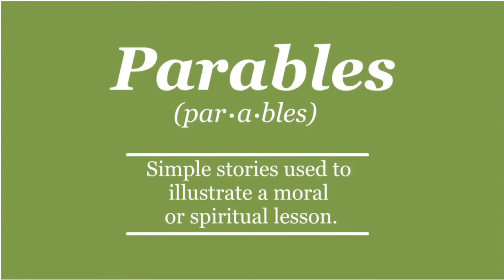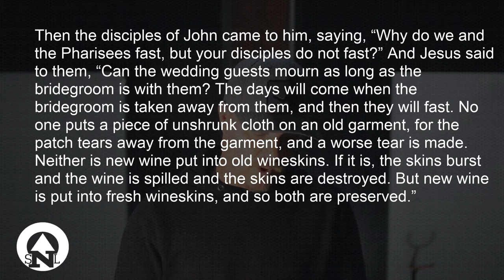PARABLES | the Cloth and Wineskin (part 1)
Sermon: the Cloth and Wineskin (part 1)
Series: PARABLES
Speaker: David Buzza